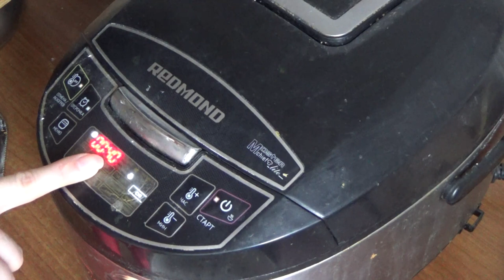Art Manij VLOG Готовим суп и болтаем + Дима готовит свой суп 🥣🥕🍄